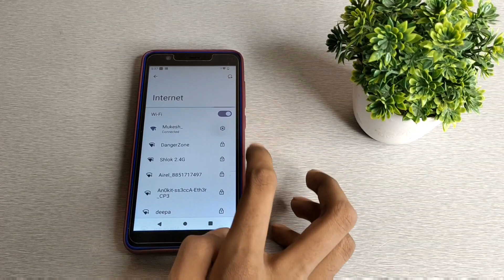how to connect Wi Fi in nokia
connect to wi-fi |enter wi-fi settings |wi-fi settings |mesh wi-fi |interference detection |network settings |wi-fi |tutorial |settings |pair nokia 6300 4g with wi-fi |technology |how |android |network |nokia 6300 4g |tips